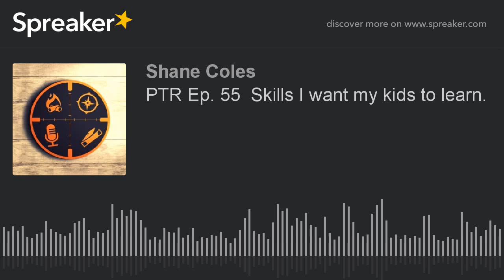PTR Ep. 55 Skills I want my kids to learn.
A very personal episode with Shane, the Prepared Guy, and guest Alma, the CEO of Vital Domes discussing what skills and talents they value the most and desire for their kids to learn.  Prepping is all about families.  Originally broadcast live 10/16/2016.

- Maker of Geodesic Dome tents.

- First aid kits designed to last up to 20 years.

- Listen every Friday at 10AM MST.  1640 AM in SLC, UT.  You can also listen live online or with the ktalk radio app.